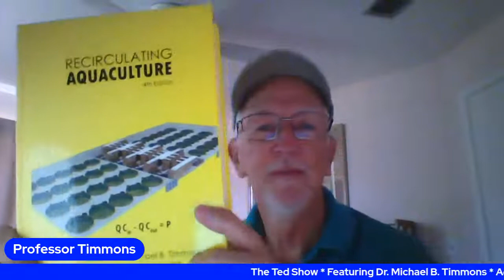The Ted Show Series * Aquaculture 101 * Dr. Michael B. Timmons * Sustainability *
Join me and Dr. Michael B. Timmons, Professor T's, on The Ted Show's Aquaculture 101 series!

We'll discuss all things aquaculture, aquaponics, hydroponics, sustainability and more!

APJ.Farm
ProfessorT.Fish
TedsCommunity.com